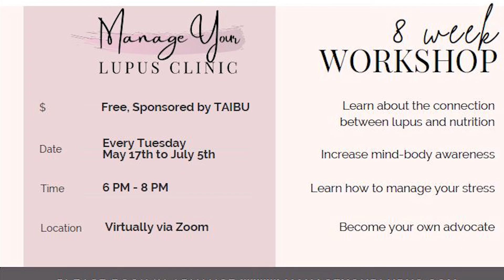Lupus Warrior | Green Table Talk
In this episode nurse practitioner and lupus warrior, Myriam Innocent, joins our host Jennen Johnson to talk about lupus signs and symptoms, her journey to diagnosis, the importance of a comprehensive approach to managing the disease and supports available.

Taibu offers a free 8-week evening workshop series called Weather Your Lupus. To register for the upcoming session go to